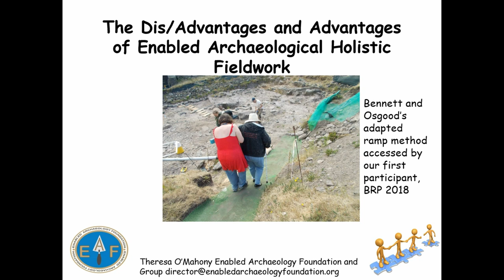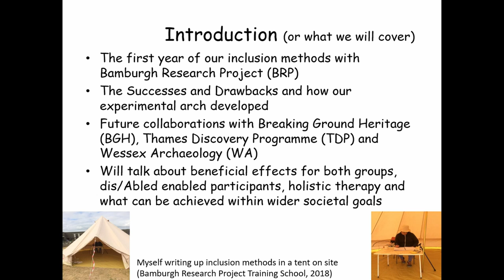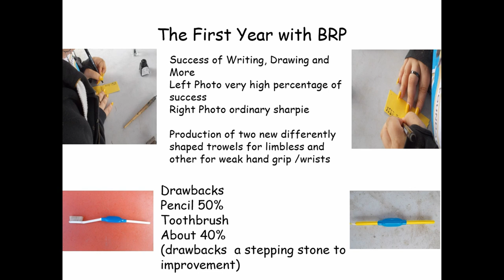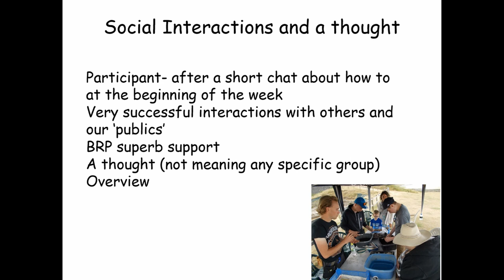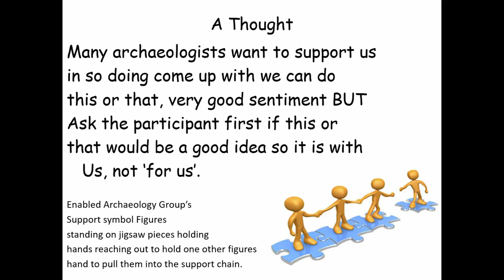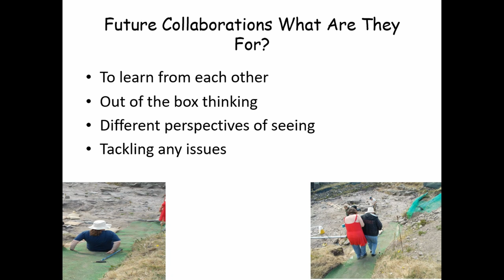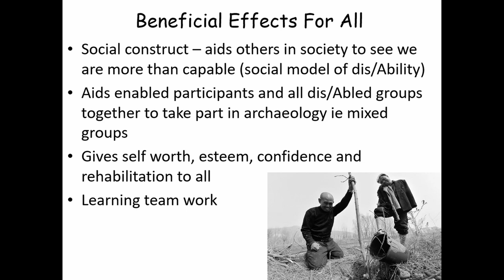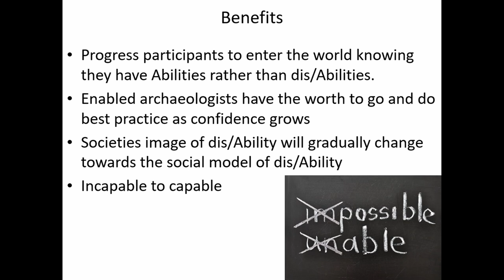The Dis/Advantages and Advantages of Enabled Archaeological Holistic Fieldwork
The Enabled Archaeology Foundation did their first week of newly created inclusion methods in 2018, partnering with the Bamburgh Research Project. This presentation will discuss the successes and drawbacks we encountered and how this experimental archaeology developed. Our partnerships with other groups until 2021 will also be debated, finishing with the beneficial effects for both groups, dis/Abled participants and the holistic therapy that can be achieved within wider societal goals.

Theresa  O’Mahony (Enabled Archaeology Foundation)